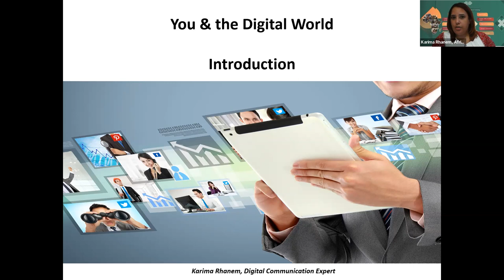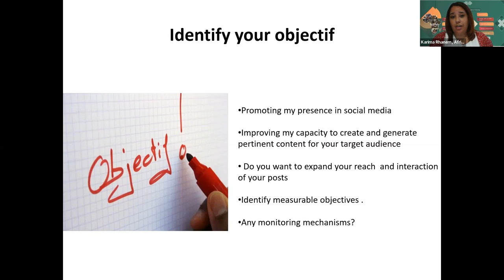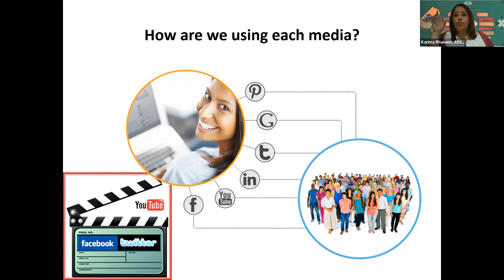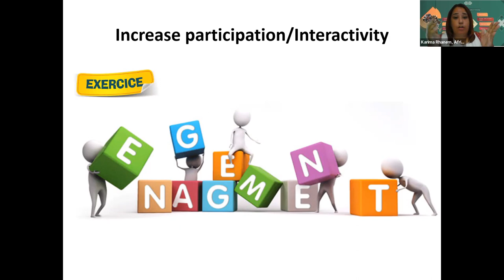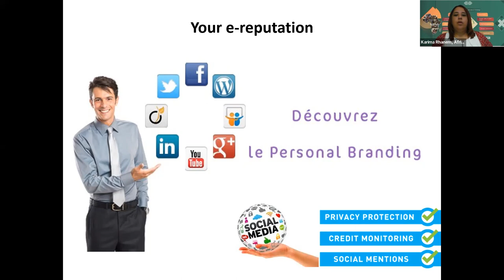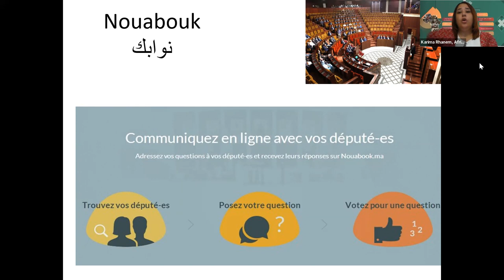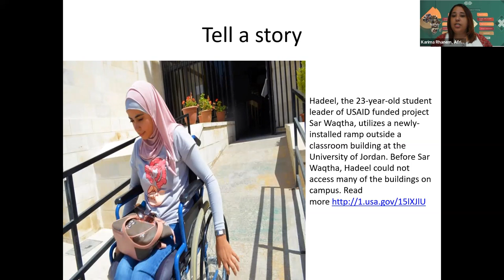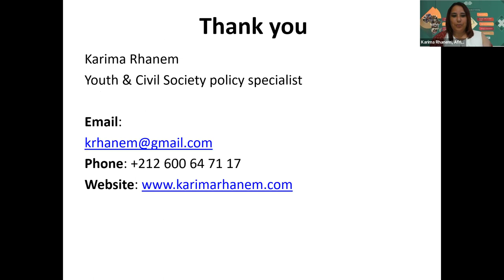CIVIC ENGAGEMENT USING DIGITAL TECHNOLOGY